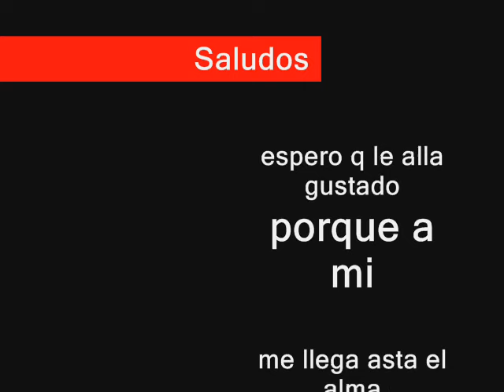Destroid - bittersweet fate